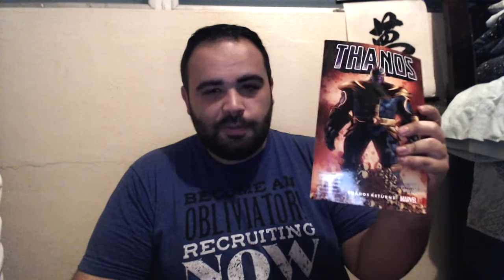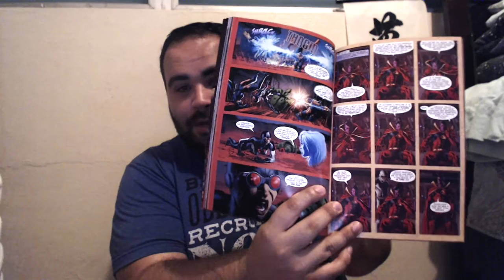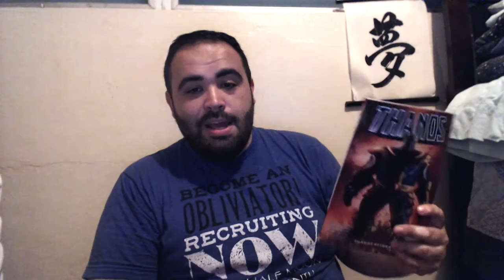Thanos by Jeff Lemire Vol 1 Review!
Spoiler free review of the Mad Titan's solo book!